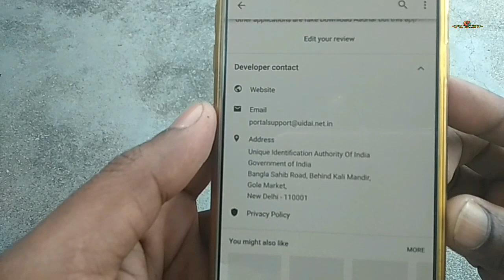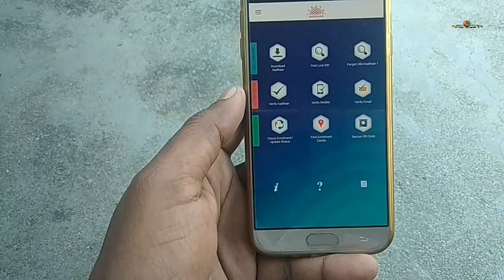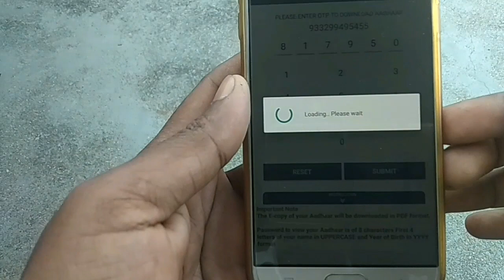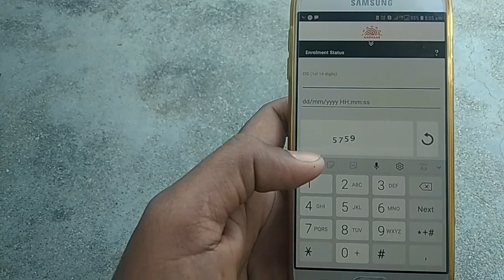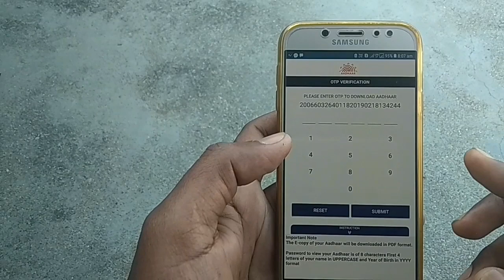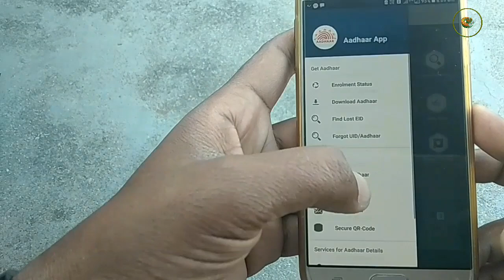How to Download Aadhar Card in Mobile | Any Person | All Types | 2019 || VIJAY TECH IDEAS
Is video me humne kisi ke bhi aadhar ko mobile me Download karne ka latest&different tarika bataya hai.

VIJAYTECHIDEAS CHANNEL में आपको सदैव Useful Technique से अवगत कराया जाएगा ताकि आप भी ऐसी जानकारी से लाभ उठा सकें .

                                                 ॥ धन्यवाद् ॥